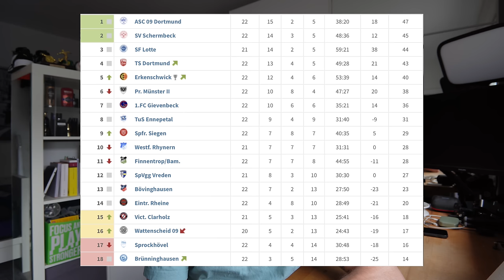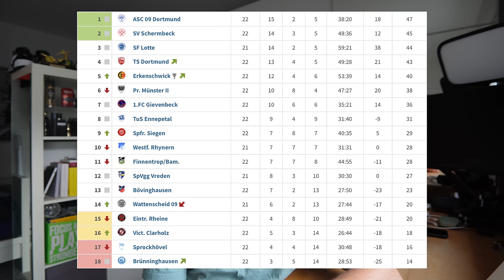FLUTLICHTSPIEL im direkten ABSTIEGSDUELL! BESSER geht es NICHT 🔥| Oberliga Westfalen